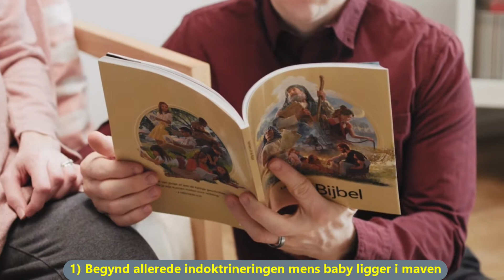Hvordan man indoktrinerer et barn til at blive et Jehovas Vidne.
Til Jehovas Vidners årlige Regionalstævne, bliver denne video vist for alle deltagerne.
Den er et yderst godt eksempel på hvordan et barn gennem 15 punkter kan indoktrineres i hvilken som helst trosretning.